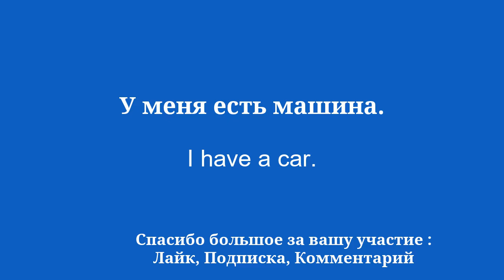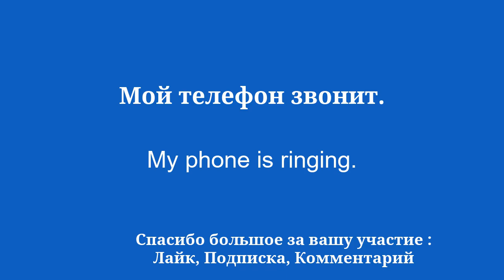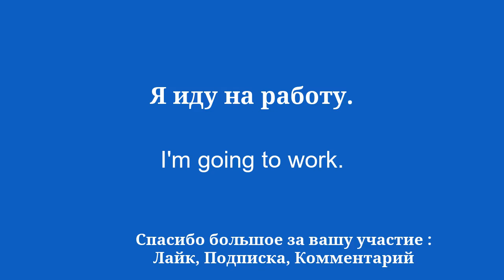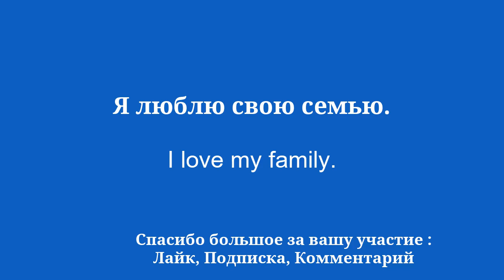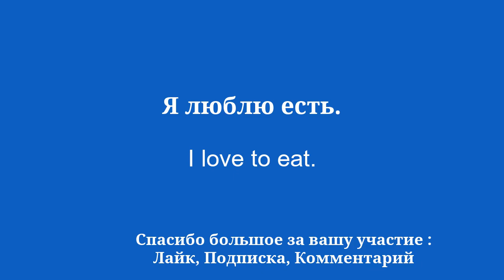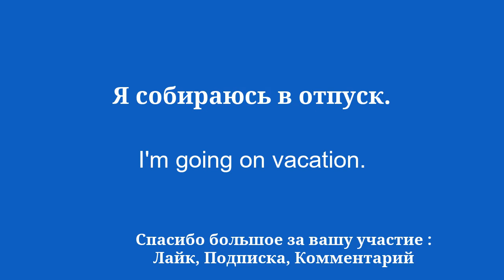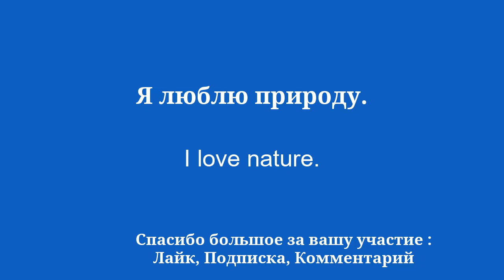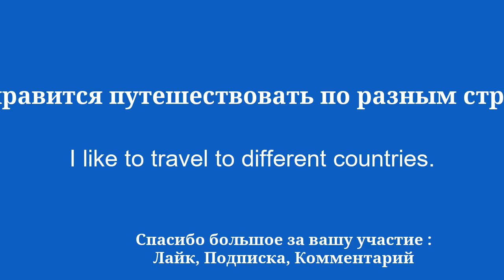Такой же простой способ выучить английский за 10 минут в день